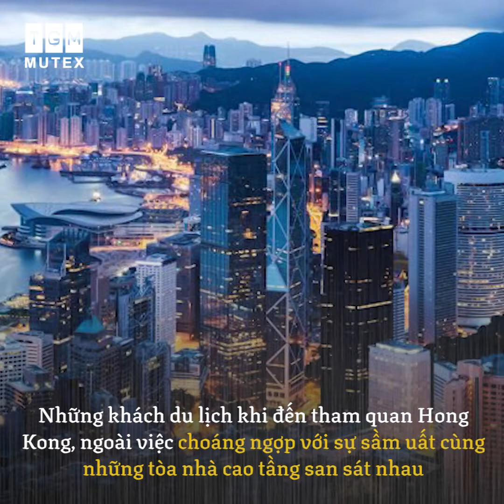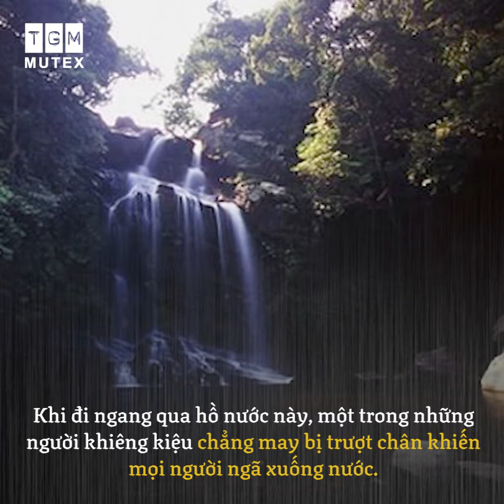HỒ TÂN NƯƠNG VÀ NHỮNG VỤ CHẾT ĐUỐI BÍ ẨN I TGM Mutex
Nhiều người biết rằng, Hong Kong được xem là ống kính vạn hoa với sự pha trộn tuyệt vời giữa nền văn hóa phương Đông và phương Tây. Tuy nhiên, nơi đây không chỉ có những địa điểm mang tính lịch sử ấn tượng mà còn là nơi gây ám ảnh với những truyền thuyết sởn gai ốc.
Những khách du lịch khi đến tham quan Hong Kong, ngoài việc choáng ngợp với sự sầm uất cùng những tòa nhà cao tầng san sát nhau thì họ còn muốn khám phá những nơi hoang vắng nằm xa trung tâm. Đặc biệt hơn là việc tò mò những câu chuyện rùng rợn đằng sau được truyền miệng từ những người dân sống nơi đây. Một trong những nơi đó chính là Bride's Pool (hay còn gọi là Hồ Tân Nương).